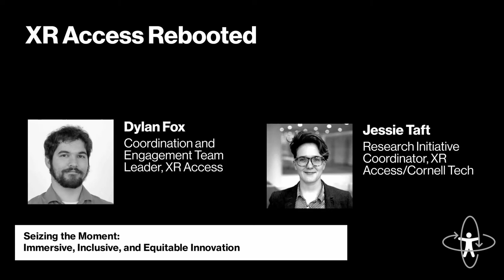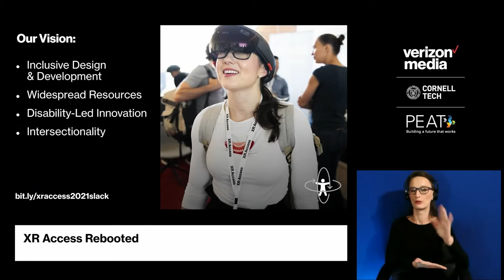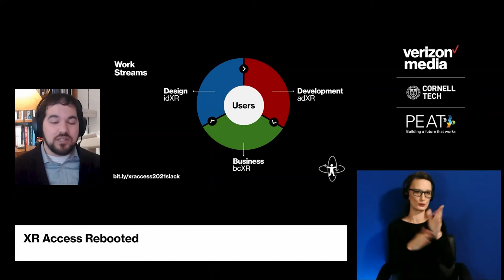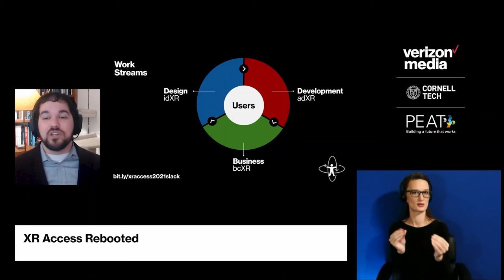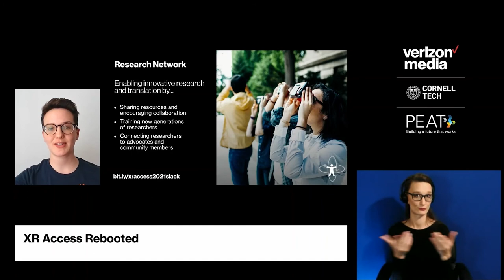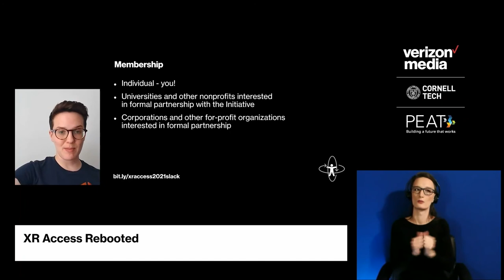2021 XR Access Symposium | XR Access Rebooted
An overview of XR Access's new strategy, work streams, and membership, featuring Dylan Fox (Coordination & Engagement Team Lead, XR Access) and Jessie Taft (Research Coordinator, Cornell Tech)

Learn more about the XR Access Initiative at xraccess.org